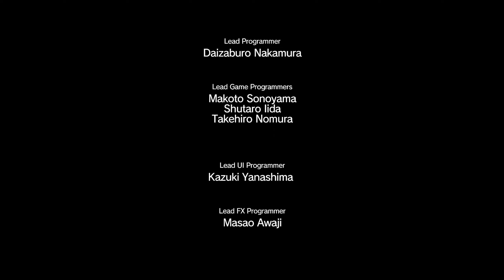Metal Gear Solid V : The Phantom Pain - Episode 03 : A Hero's Way Gameplay